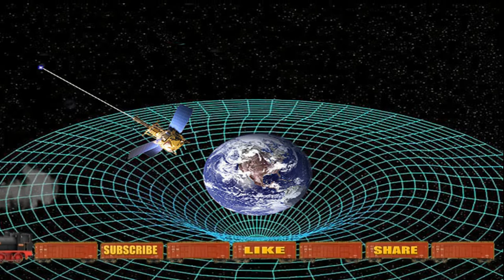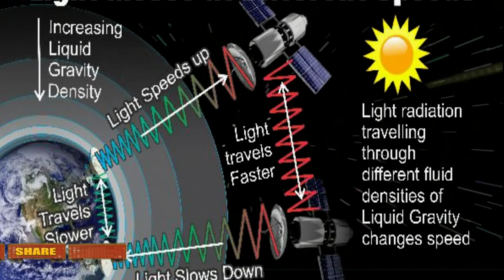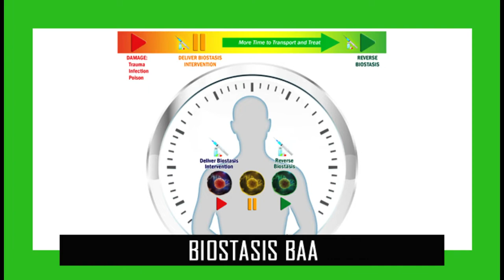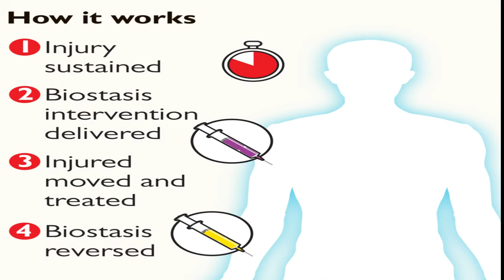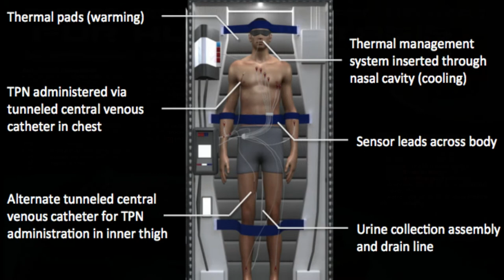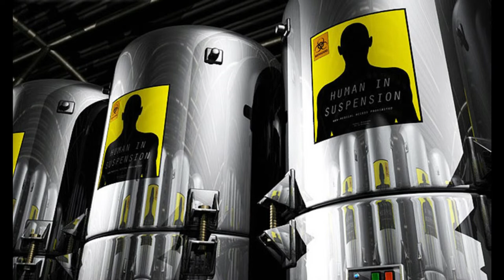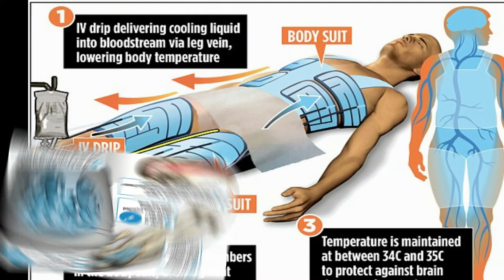Cryostasis.We can Freeze Time?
Space travel has to be where humanities future lays. We keep reproducing at an alarming rate and if we want to break free of the finite resources of this planet, we need more space, we need to head for the stars.
This channel covers many conspiracies including Alien life and UFOs these ships being reported to have technologies which allow them to cover the vast distances of interstellar travel, we do not.
So with this being said is there a way we could work around the time and distance problem?
Well there could be and we see it used in many movies and book
Stasis, cryosleep, and hibernation it gets a new name each time it’s used.
This technology allowing space travelers to sleep or basically be frozen in time while a massive journey takes place.
Let’s forget some of the other problems, like time still moving for those outside of the pod etc. and just look at this look as a possibility.
Are we on the edge of having the ability to freeze time for an individual?

IF
The only question we ever need.

"many thanks"